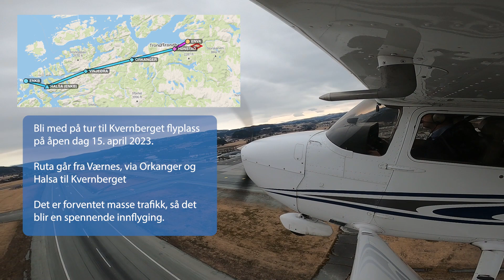Kaotisk innflyging til Kvernberget i Cessna 172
Bli med på tur fra Trondheim Værnes til Kvernberget på åpen dag for småfly.

Med fint vær og gode flyforhold kom det ca 25 småfly flyvende på en dag, og de fleste i samme tidsrom som vi fløy inn. Se hvordan flyelederne sekvensierte og separerte trafikken for å få alle flyene trygt ned.

Vi flyr i Værnes flyklubb sin Cessna 172SP med Garmin G1000, regnr. LN-DBA